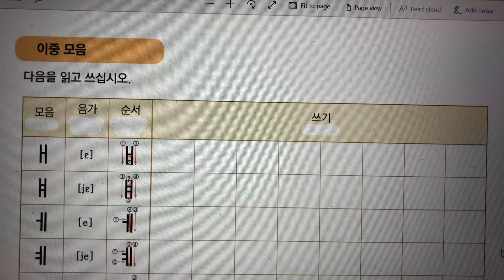Track 4 ( Korean Language Course for Listening).